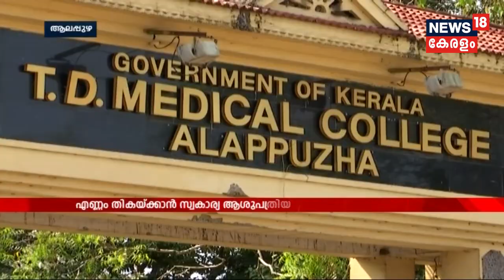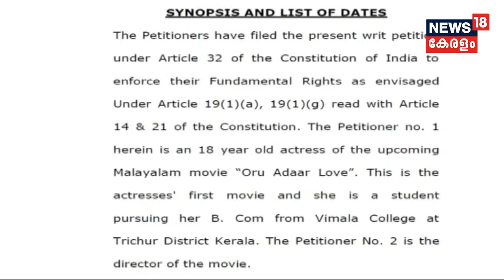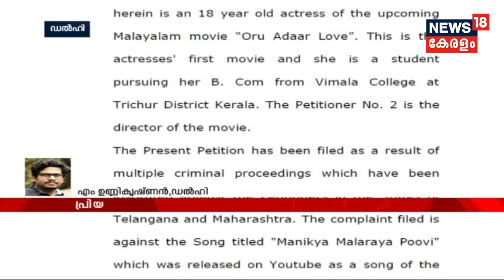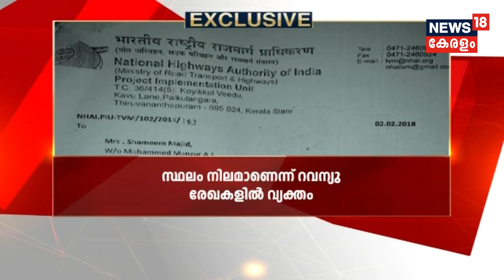News @ 12PM ഒരു അടാർ ലവ് : പ്രിയ വാര്യറുടെ ഹർജ്ജി നാളെ സുപ്രീംകോടതി പരിഗണിക്കും | 20th February 2018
A complaint has been filed against actress Priya Warrier and Omar Lulu, director of “Oru Adhaar Love,” in Hyderabad. Supreme court to consider the petition of actress Priya Warrier tomorrow.